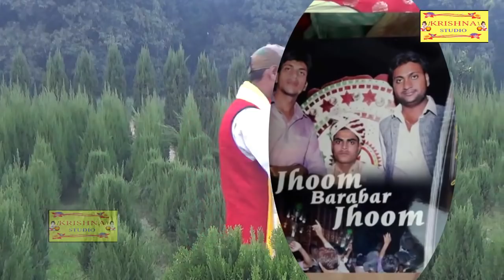अमर शहीद राजेश यादव रेजुआ वालो की वीर गाथा के सी शास्त्री की आवाज में मो 9568225959